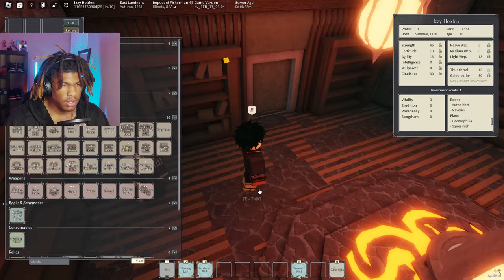The Izuku Midoriya Build Progression In Deepwoken